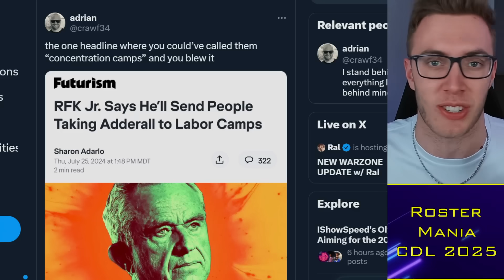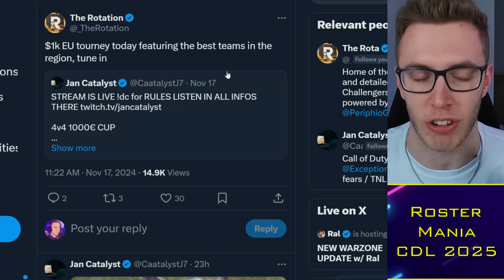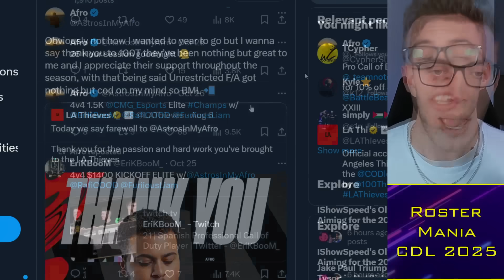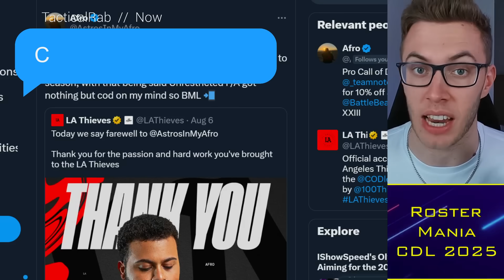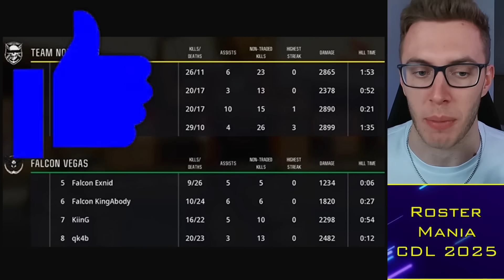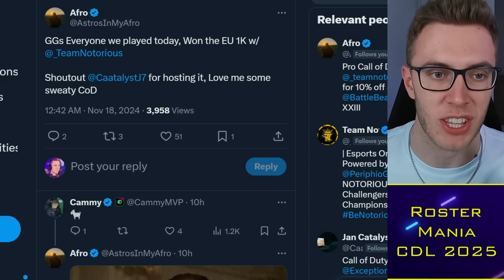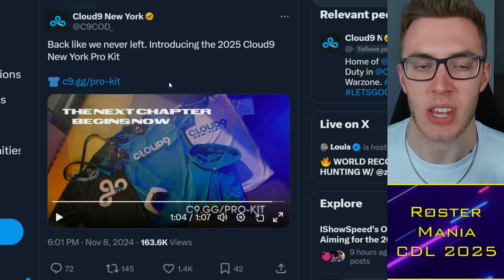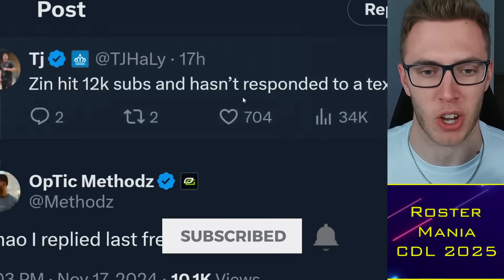Kenny LEAKS New OpTic Jerseys, Vegas Falcons FARMED 😨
00:00 Alright guys
00:30 BO6 Tourneys
05:30 G-Slide
08:30 OpTic Jersey

TacticalRab, Tactical Rab, CoD Esports News, CDL Competitive, Kenny LEAKS New OpTic Jerseys, Vegas Falcons FARMED 😨

CDL 2025 Teams:
Atlanta FaZe: aBeZy / Simp / Cellium / Drazah ✅
OpTic Texas: Shotzzy / Dashy / Pred / Kenny ✅
LA Thieves: HyDra / Envoy / Scrappy / Ghosty ✅
Toronto Ultra: CleanX / JoeDeceives / Beans / Insight
Vancouver Surge: 04 / Hicksy / Nastie / Abuzah
Cloud9 NY: Kremp / Mack / Sib / Attach
Gentle Mates: Kismet / Lynz / Priestahh / Skyz
Carolina Ravens: Gwinn / TJHaLy / ? / SlasheR
Miami Heretics: ReeaL / Vikul / RenkoR / MettalZ / Lucky ✅
Minnesota Rokkr: Estreal / Nero / Gio / PaulEhx
Boston Breach: Snoopy / Purj / Cammy / Owakening ✅
Vegas Falcons: Exnid / Roxas / 5aLDx / KingAbody ✅